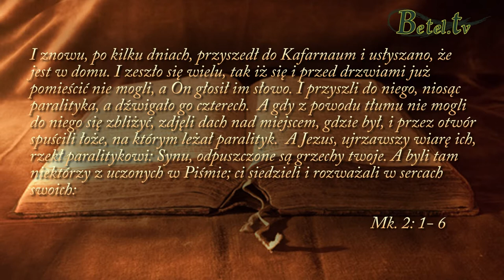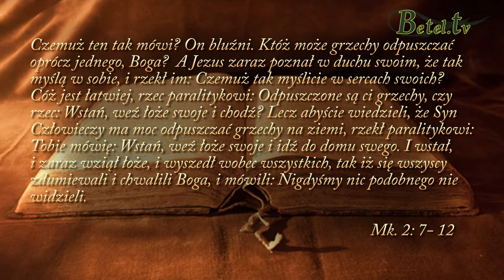Zbawienie,uzdrowienie...- pastor Bartłomiej Tomczyński